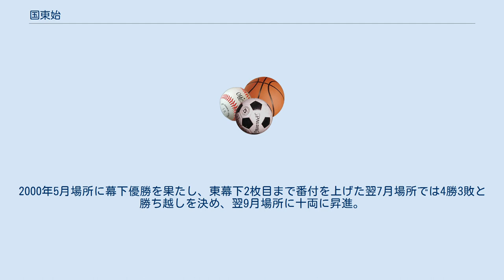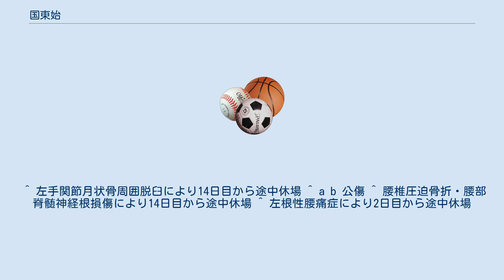国東始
国東 始（くにあずま はじめ、1975年9月4日 - ）は、ブラジル・サンパウロ市出身、玉ノ井部屋所属の元大相撲力士。
本名はヴァンデル・ラーモス（のちにヴァンデル・ラモス）。
趣味は音楽鑑賞。
最高位は西十両4枚目（2001年9月、11月場所）。
得意技は右四つ、寄り、突き、叩き。
愛称は「ラモス」、血液型はO型。
 小学生の時には柔道を習っていたが、中学に入学すると相撲を始めた。
以降、相撲で活躍しブラジルの国内の大会に出場するなど活躍した。
高校に進学し、明治大学中野中相撲部主催のホームステイする際に、玉ノ井部屋に世話になった。
その縁で友人が入門したいと考えていたので、その父から「一緒にいってくれないか」と頼まれたため本人も入門を決意。
1991年8月に他の3人と共に来日し、玉ノ井部屋に入門した。
同時に来日した東風（最高位:幕下）と北東（最高位:幕下）は日系人、若東（最高位：十両）は純日本人（両親が日系一世）であったため、日本人の血統をひかないブラジル人は国東のみであった。
同年9月場所で初土俵を踏み、長身を生かしたスケールの大きな相撲で幕下まで順調に番付を上げていった。
 右四つからの強引な小手投げで勝機を掴んでいったが、小手投げの多様による腰痛に悩まされからは低迷し、長期休場も2度経験した。
2度とも序ノ口まで番付を落としているが、土俵復帰後は短期間で幕下上位まで復帰してきたので各段優勝は5回を数える。
2000年5月場所に幕下優勝を果たし、東幕下2枚目まで番付を上げた翌7月場所では4勝3敗と勝ち越しを決め、翌9月場所に十両に昇進。
純ブラジル人初めての関取となった。
その場所は序盤から優勝争いに食い込んだが、9勝目を上げた13日目の相撲で左手の関節を故障し途中休場となった。
 しばらく十両に定着していたが、腰の古傷の状態が悪化し、2002年3月場所を最後に幕下に陥落。
その後も十両復帰を目指して相撲を取り続けていたが、2003年9月場所には三段目に陥落。
2004年3月場所に西三段目20枚目で5勝2敗と勝ち越したのを最後に現役を引退した。
尚、ブラジルから渡ってきた同期の中で最後まで現役を勤めた。
現在は会社員。
 2007年10月20日、テレビ朝日系討論番組「朝まで生テレビ! 激論“国技大相撲”に未来はあるか？」にパネリストとして出演した。
 ^ 左手関節月状骨周囲脱臼により14日目から途中休場 ^ a b 公傷 ^ 腰椎圧迫骨折・腰部脊髄神経根損傷により14日目から途中休場 ^ 左根性腰痛症により2日目から途中休場